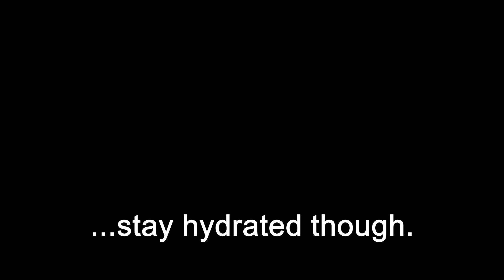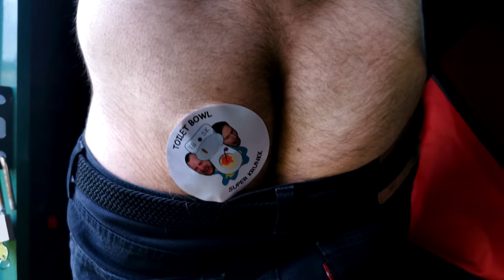The Gang Gets Wet (AKA 'WETT TITTS')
In opposition to last week's dry vid, things are about to get real MOIST.
Reg and Rett drink stuff whilst in a tent, basically. Tis the season after all!